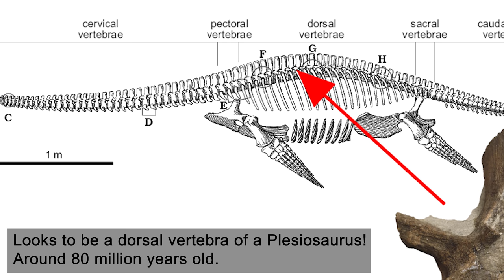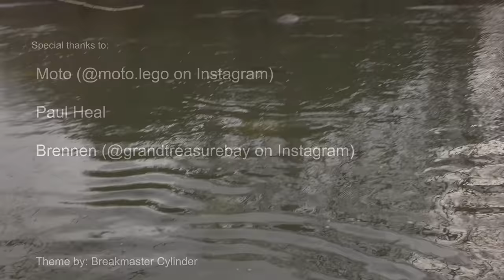Plesiosaur fossil prep - my first adventure with acid prepping reveals something amazing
I found this plesiosaur vertebra earlier this year on private land, it was almost fully hidden inside rock  and thought this would be a great candidate to try out some acid prepping using acetic acid (vinegar). I use normal strength acid prep and I would remove the rock to within 1mm of the bone and then put it in acid to remove the rest.

It's very important to only put the fossil in the vinegar for 1 hour and then for 12 hours in fresh water (refreshed every 3 hours) to make sure all the vinegar is leached away before applying a layer of B72 paraloid on any exposed bone for the next acid cycle.

I use the angle grinder sparingly and only when I am 100% sure there is no bone nearby, you don't want to cut through a surprise bone!

This bone is an estimated 80 million years old so the elasmosaurus was swimming around while there were dinosaurs roaming around on the land.

I've gotten in touch with my local museum and will donate it should they want it for their collection.

It's always such a privilege to be the first human to ever see something like this and it's so awesome that I can share it with you!

I used a combinations of manual prepping and acid prepping to uncover this dorsal vertebra.

Postal address:
Morne Mamlambo
7648
New Zealand